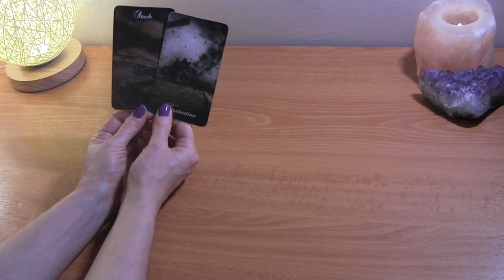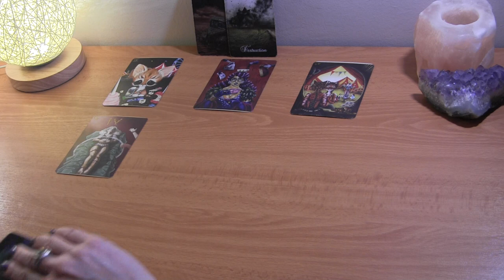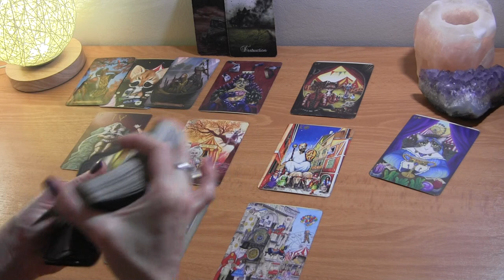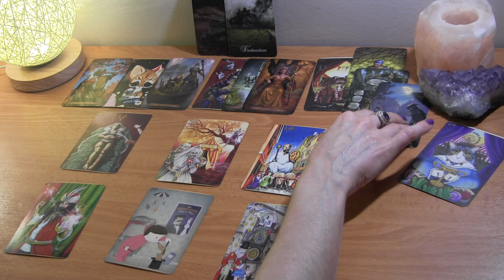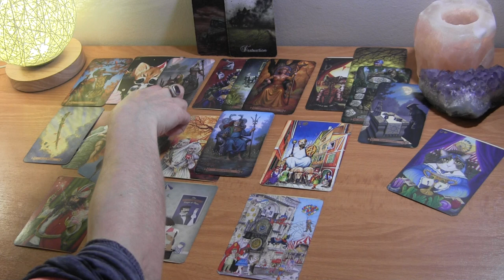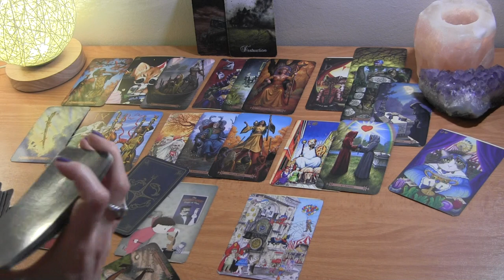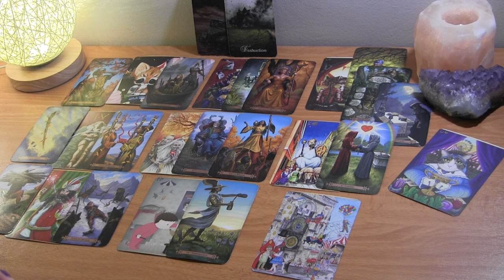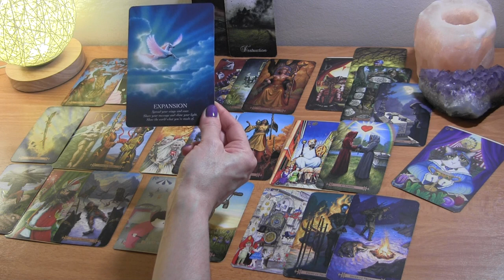CAPRICORN MID MAY: They Want This Love & You Can’t Forget Then Either ❤️ Love Reading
Capricorn May Tarot Love Reading

PERSONAL TAROT READING OPTIONS:
1.  BASIC LOVE READING ~30min $50
2.  EXTENDED LOVE READING ~45min $65
3. MINI-READING ~20min $35

  1. Reading option
  2. Your and your partner's first names, DOBs  and current countries (if known)
  3. Brief description of situation (includind if there is a 3rd party element to look into)
  4. Photos optional